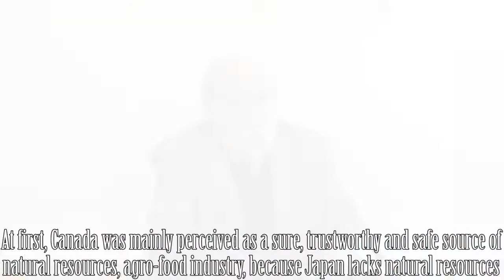Claude Yves Charron - Former Delegate General of Quebec in Tokyo "Japan, Canada, & Me!"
Claude-Yves Charron is a former Delegate General of Quebec in Tokyo. Today he concerns himself with questions of international communications focusing more recently on problematics related to cyberdiplomacy and cybersecurity. Through his brilliant university career, he has taught and supervised thesis and research projects, conducted 96 field investigations in East Asia, and authored more than a hundred publications.

2018 marks the 90th Anniversary of Japan-Canada relations. To celebrate, each week of 2018 we will be highlighting the unique contributions of 1 individual strengthening the bond between Japan and Canada.